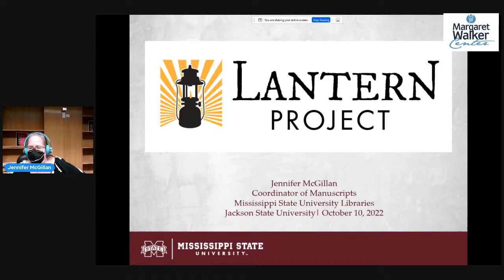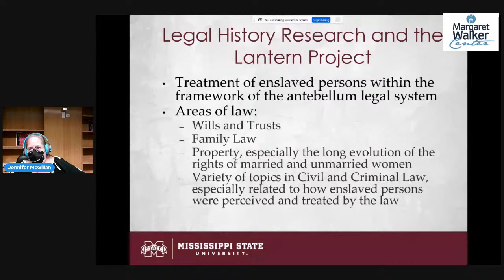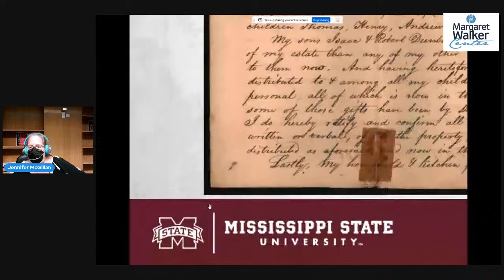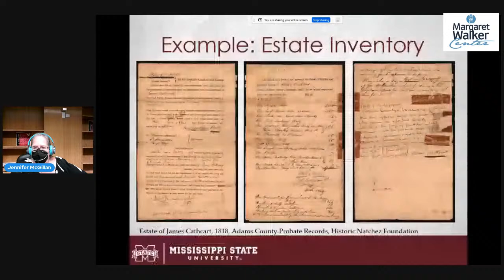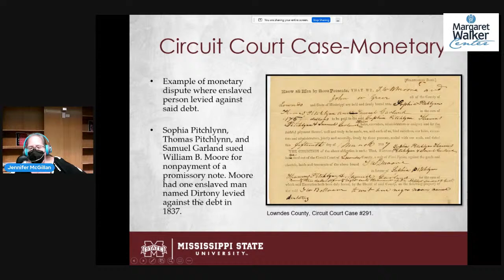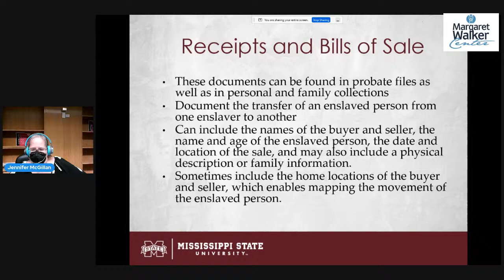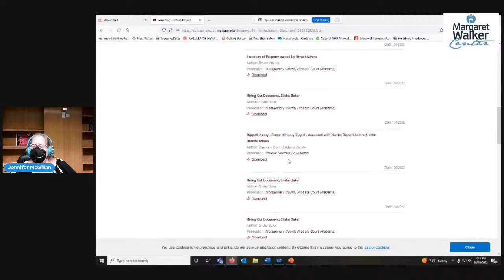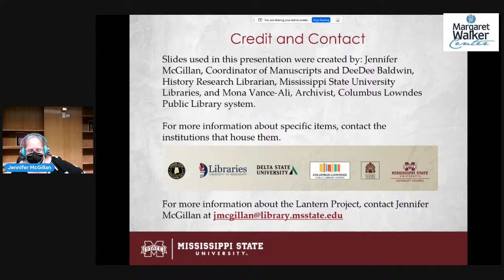Introducing the Lantern Project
Come and learn about the Lantern Project, a multi-state and multi-institution effort to digitize legal records of enslaved persons, led by Mississippi State University Libraries and featuring records from Mississippi State University Libraries, University of Mississippi Libraries, Delta State University Libraries, Historic Natchez Foundation, the Columbus-Lowndes Public Library System and the Montgomery County (Alabama) Archives. The Lantern Project has been generously funded by the National Historical Publications and Records Commission (NHPRC) of the U.S. National Archives and Records Administration.

Attendees will get tips on navigating both the project digital collection and specific historic documents included in the project, such as probate and circuit court records.